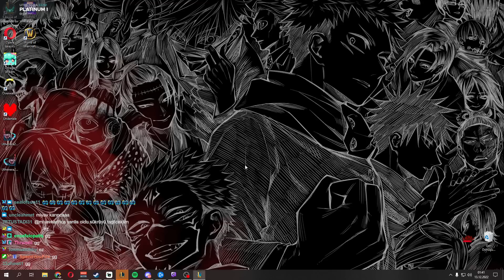PLAYER DIFF - LoL Taktik Savaşları